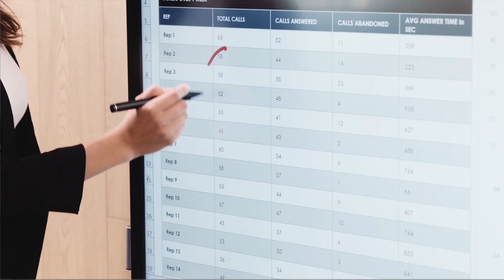CommBox - The Future of Virtual Engagement